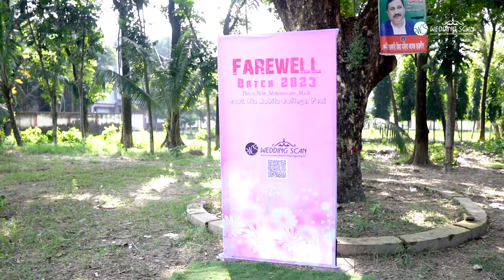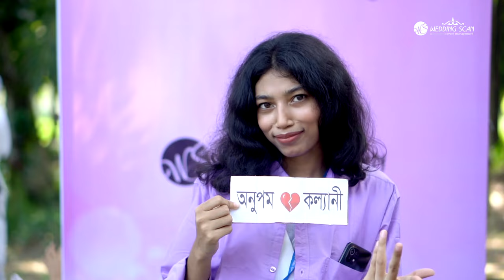Farewell Batch -2023 Govt. Zia Mohila College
Farewell Batch -2023
Govt. Zia Mohila College
Location: Near by post office Road, Feni Center (3rd Floor), (Lift -3) 3900, feni
Wedding Scan